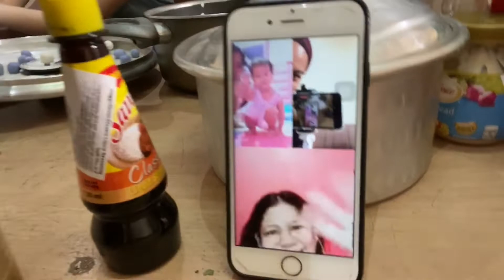Making Bilo-bilo. Day off ng mga inday | OFW life